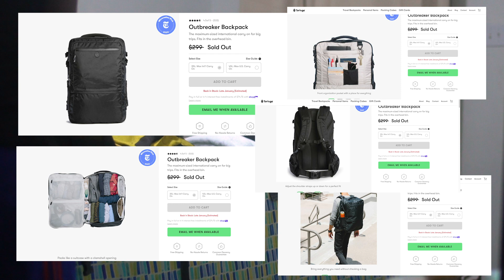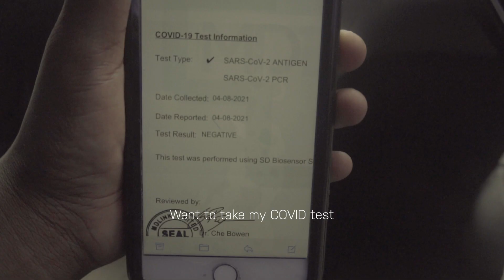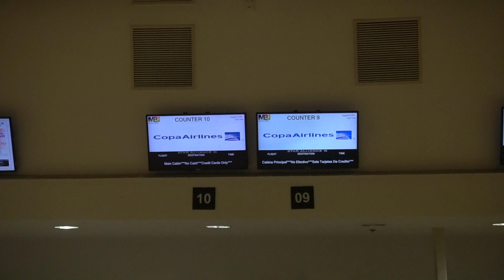Moving to Europe From Jamaica Part 1 | Portugal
Moving to Europe From Jamaica Part 1 | Portugal: In this video, I share my experience moving to Portugal from my home country Jamaica: from packing to Covid tests to layovers before arriving in Portugal etc. This is Part 1 in a Part 3/5 series. In Part 1, I share my packing process, COVID testing and give you a little insight into the beginning of the journey flying from the Caribbean to Europe. If you have any questions about the trip, or questions about Portugal specifically, please drop them in the comment section and I will make a new video about that topic.

Até já!

Part 1 of the series: Moving from Jamaica to Portugal

I will be posting more and more videos about life in Portugal!